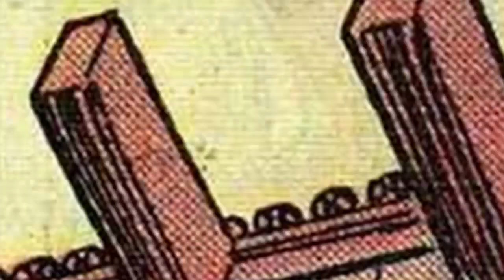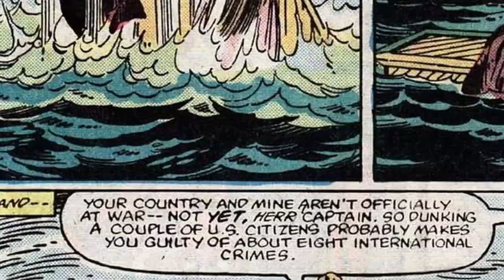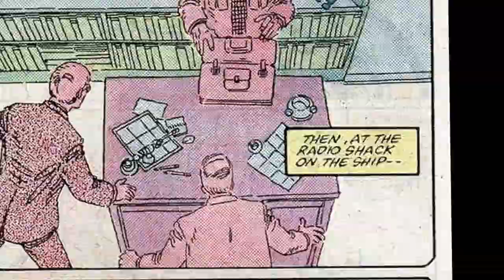Indiana Jones and the Ikons of Ikammanen - FULL MOTION COMIC MOVIE Marvel's further adventures 1 & 2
Finally finished my second Indiana Jones comic explanation! These are pretty time-consuming to do so I'm probably not going to do another one any time soon unless there's a big demand for it.